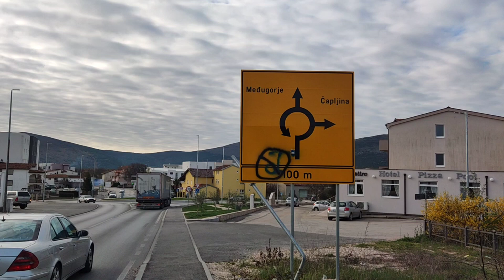Morning Tour Medjugorje | March 30, 2023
Thomas Huth